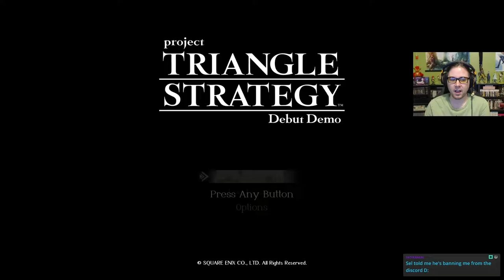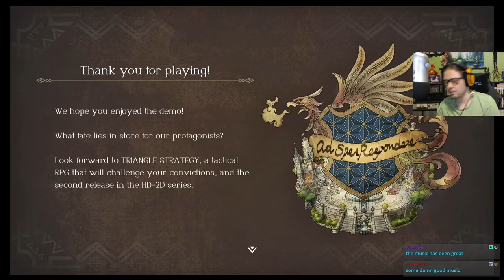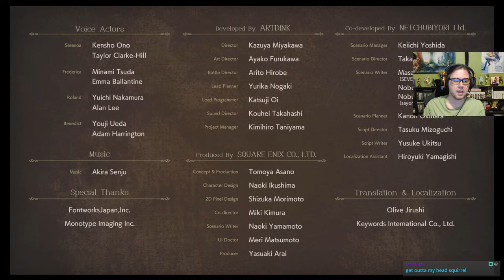Project Triangle Strategy FULL Demo Playthrough!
After the Nintendo Direct, I decided to grab the Debut Demo for Project Triangle Strategy, and we had a TIME with it. This is an instant buy for me when it comes out.

More on Project Triangle Strategy:

Three nations battle for control of the dwindling resources of salt and iron
Command a group of warriors as Serenoa, heir of House Wolffort, in a tangled plot where your decisions make all the difference. Key choices you make will bolster one of three convictions—Utility, Morality, Liberty—which together make up Serenoa’s world view and influence how the story will unfold. When faced with truly momentous decisions, multiple characters will weigh in by casting their votes on the Scales of Conviction. In these moments, the allies and decisions you make can determine the fate of whole nations and the continent of Norzelia itself.

Control multi-tiered battlefields to strategically secure victory

Finding the best location in turn-based battles can tip the tide of combat in your favor. Position units on higher ground to take control of the battlefield and gain the advantage with increased range. You can also flank enemies on both sides, then strike from behind for a powerful follow-up attack. Elemental chain reactions are also an important part of combat. For example, use fire to melt icy terrain, then use lightning to electrocute it. Push the enemy into the electrified water to see sparks fly!